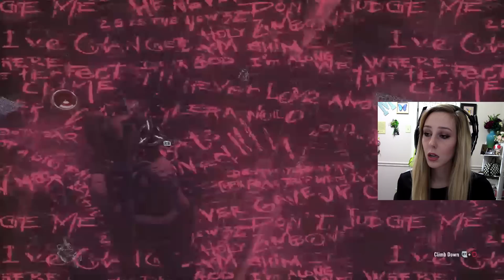Batman Arkham Knight: Harley Quinn DLC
❤Other Channels!